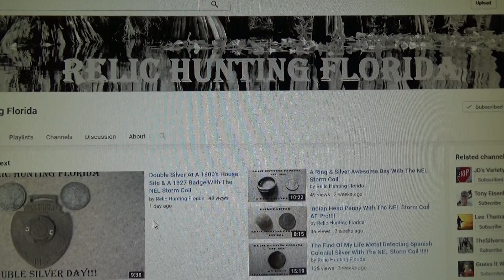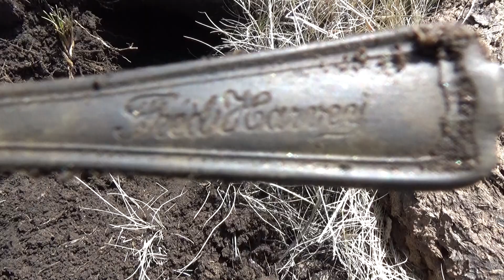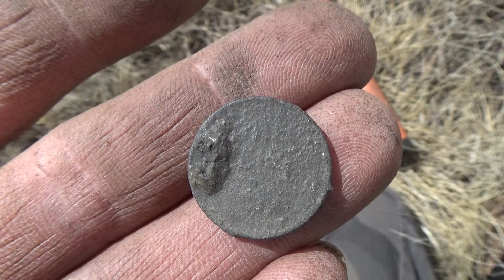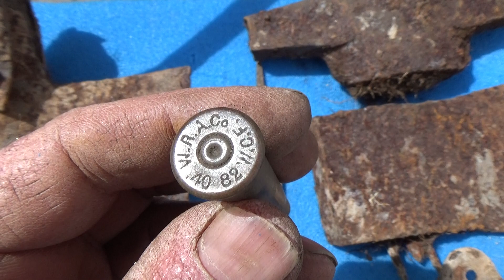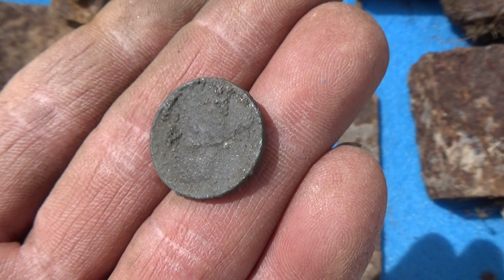A short hunt at the old mining town and a Shout out.